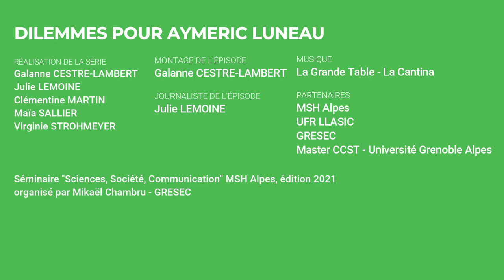Dilemmes pour Aymeric Luneau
Aymeric Luneau se prête au jeu de l'entretien flash mené par les étudiant·e·s du Master 2 Communication et culture scientifiques et techniques (CCST) de l’Université Grenoble Alpes, suite à son intervention intitulée "Pesticides et 5G : l'espace tridimensionnel des controverses à l'épreuve du numérique" lors du séminaire "Sciences, société, communication" (édition 2021).
Le séminaire interdisciplinaire et pluriannuel "Sciences, société, communication" est coordonné et animé par Mikaël Chambru (UGA, GRESEC). Il est organisé par la MSH-Alpes, dans le cadre de son axe Transalpes.